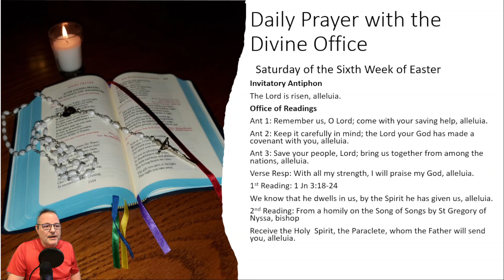5/11/2024 Saturday of the Sixth Week of Easter: Invitatory + Office of Readings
Invitatory Antiphon: The Lord is risen, alleluia.
Hymn
First Antiphon: Remember us, O Lord; come with your saving help, alleluia.
Psalm 106
Second Antiphon: Keep it carefully in mind; the Lord your God has made a covenant with you, alleluia.
Psalm 106
Third Antiphon: Save your people, Lord; bring us together from among the nations, alleluia.
Psalm 106
Verse: My whole body rejoices, alleluia.
Resp: With all my strength, I will praise my God, alleluia.
First Reading: 1 Jn 3:18-24
Response: We know that he dwells in us, by the Spirit he has given us, alleluia.
Second Reading: From a homily on the Song of Songs by St Gregory of Nyssa, bishop
Response: Receive the Holy  Spirit, the Paraclete, whom the Father will send you, alleluia.